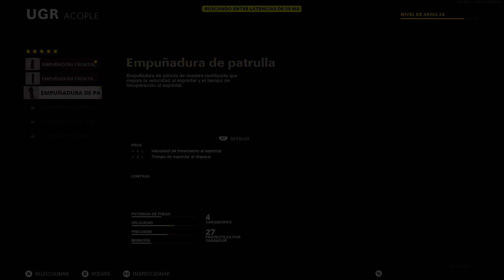COD TRISTE COD.